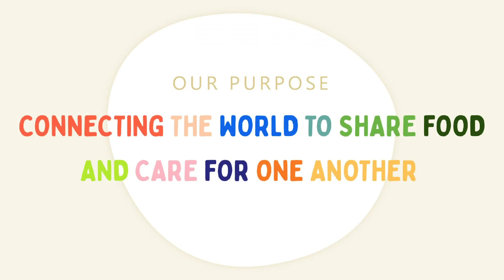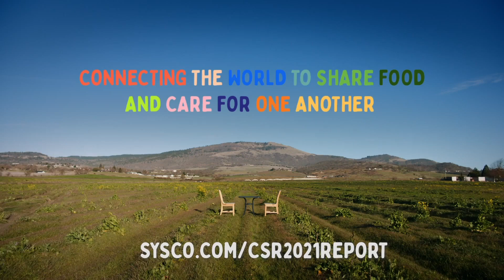Sysco Announces Science-Based Climate Goal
Sysco Leads Foodservice Distribution Industry by Committing to Reduce Emissions by 2030
Commits to electrify 35% of its U.S. tractor fleet, source 100% renewable energy globally and partner with suppliers to set science-based targets